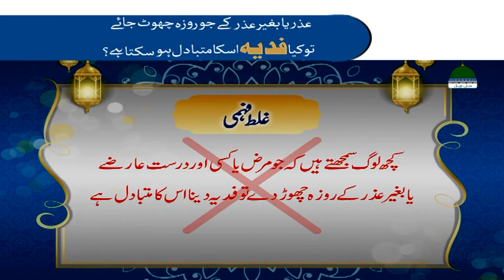عذریابغیرعذرکےجوروزہ چھوٹ جائےتوکیافدیہ اسکامتبادل ہوسکتاہے؟ | Mufti Ali Asghar Attari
عذریابغیرعذرکےجوروزہ چھوٹ جائےتوکیافدیہ اسکامتبادل ہوسکتاہے؟
Mufti Ali Asghar Attari